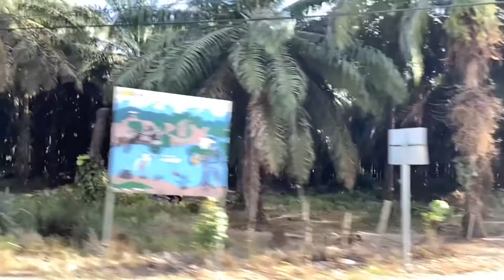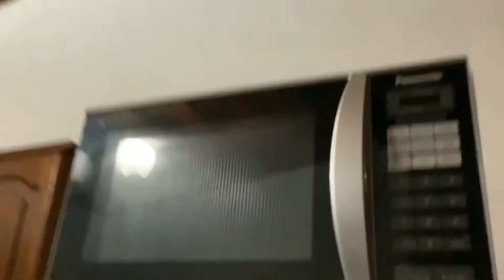COSTA RICA (PART 3)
L Y S

lol